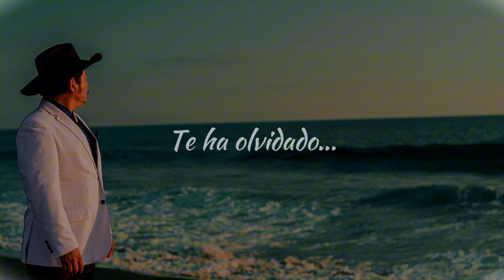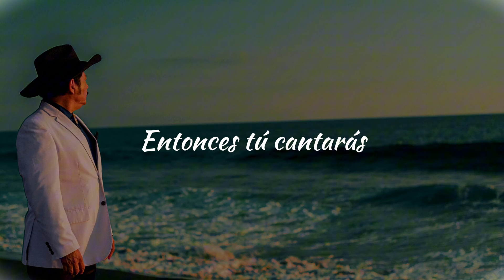Espera En Jehová (Letra) - Francisco Orantes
Llegará para ti un nuevo día
Para ti que ya has perdido la esperanza
De llorar, tus ojos ya están cansados
Pero Dios yo sé que no te ha olvidado

Paciente espera en Jehová
Pues los que esperan en Él
Nunca serán avergonzados

La prueba ya pasará
Entonces tú cantarás
Cuando Dios te dirá: Siervo aprobado